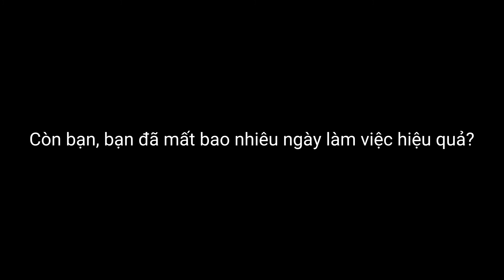Alcohol abuse in Vietnam - S3E1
WHO commissioned We Create Content to produce a series of social media micro videos that raised awareness of the impacts of alcohol abuse amid changing laws in Vietnam in January 2020.